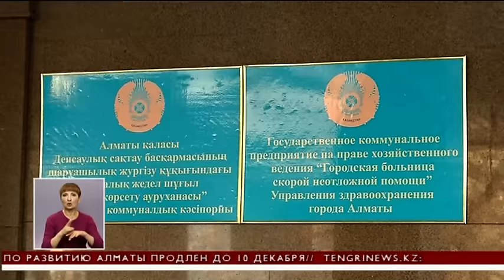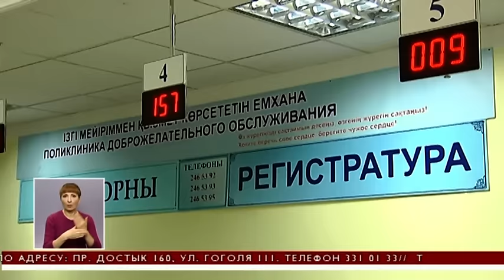За 3 дня в Алматы совершено 2 нападения на сотрудников скорой помощи (26.11.15.)